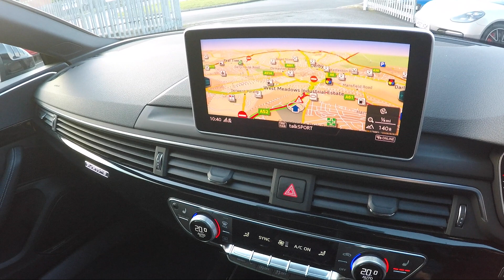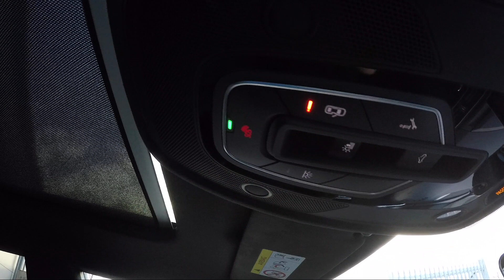2019/19 Audi RS5 2.9 TFSI V6 Sport Edition Sportback Tiptronic Quattro - Walkaround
Capacity 2.9
Fuel Type Petrol
Transmission Automatic
MPG 29.7
Top Speed 155
Colour Mythos Black
BHP 444

Vehicle Specification
Audi RS5 2.9 TFSI V6 Sport Edition Sportback Tiptronic quattro (s/s) 5dr finished in Mythos Black Metallic with a Full Black Leather Interior and 20″ 5 Arm Design Gloss Black Alloy Wheels. This particular car is the Sport Edition so comes with host of optional extras over the standard RS5 some of which include a Panoramic Roof, Bang & Olufsen Sound System, Keyless Entry & Start, Massage Front Seats, Audi Virtual Cockpit, Black Styling Package plus much more besides! (Please see full spec list for further details). The car has had just One Owner From New and has the remainder of the Audi Manufacturer’s Warranty Until July 2022.

Comfort and Sound Package 20" Alloy Wheels - 5-Arm Peak Design Gloss Black Panoramic Glass Sunroof Pneumatic Massage Function Audi Phone Box with Wireless Charging Audi Side Assist Audi Smartphone Interface Audi Sound System Audi Virtual Cockpit Auto-Dimming Rear-View Mirror Black Styling Package Brake Calipers Painted in Black with RS 5 Logo at the Front Cloth Headlining in Black DAB Digital Radio Reception Deluxe 3-Zone Electronic Climate Control Door Mirrors - Electrically Folding - Adjustable and Heated with Integrated LED Side Indicators and Kerb-view Function for Passenger Side Door Sill Trims - Illuminated with RS5 Logo Electrically Adjustable Front Seats Flat-Bottomed High Multi-function 3-Spoke Leather Sport Steering Wheel with RS Badging High-Beam Assist Inlays - Piano Finish - Black LED Headlights with RS Air Intake LED Interior Light Package Leather Door Armrests and Knee Pad Light and Rain Sensor MMI Navigation Plus including MMI Touch Pre Sense City Privacy Glass with Rear Acoustic Glazing RS Model Enhanced Braking System RS Sports Exhaust System RS Sports Suspension Windscreen with Acoustic Glazing quattro with Sports Differential